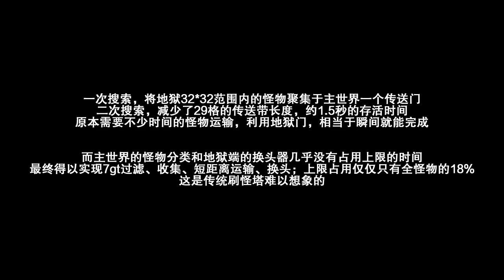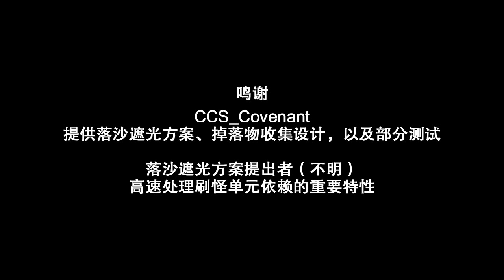[o0Burst0o] Fast Wither Skeleton Farm 35-50 Skulls/min 1.15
Designed by: o0Burst0o
Publish Date: Mar 09, 2020
Reupload & Subed by: hiback (sorry for my bad english)
We have got permission to reupload this video on youtube.

[Short summary]:
Fastest 2 Dimension Wither Skeleton Farm. Used falling sand to block light from portal and let mobs able to go through it.

[Original description translate]:
one mob cap (70 mobs)
Not break bedrock ceiling: 39,000 wither skeletons per hour (35 skulls/min)
Break bedrock ceiling: 56,000 wither skeletons per hour (50 skulls/min)

The nether fortress I used is 33 blocks high. If you search for 41 blocks high nether fortress, you can add another layer of spawning module. If you don't break bedrock ceiling, spawning space is relevant to rate, thus you will get 20% more drops from this farm. If you broke bedrock, then you will get around 10% more drops, also mob cap may not be enough.

But this farm's biggest problem is the lag, you need to make sure your computer/server could keep it up if you want to add another layer.

About pumpkin dispenser in the last video:
In theory, you can kill wither skeletons that can't put on pumpkins using dogs, and only send wither skeletons with pumpkins to the nether and killed by player.
This will make skulls drop rate lower (only 55% of them could take the advantage of looting 3)
But, all wither skeletons that return to the nether will not fill mob cap, so we can fill full mob cap using spawning modules.
In this case, wither skeletons only have 7gt filling the mob cap. Using this design in the video, it will only fill 20% mob cap which means we can build a 24 portals range version, finial rate will be 3 times than this, up to 100 skulls/min.

Unfortunately, that's only the theory because its lag is unbearable.

Thanks Fallen_Breath's feedback of lithium mod

We are a reupload & translate group in China. we will reupload videos from Chinese technical minecraft community to youtube to let more players know about people's works here.